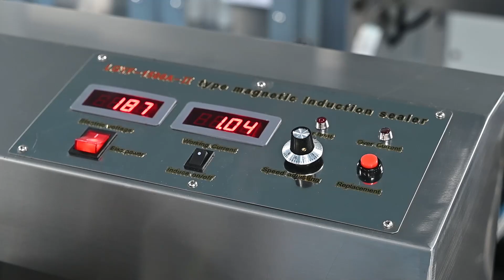selladora de induccion